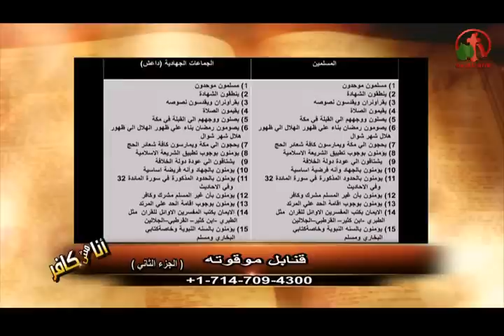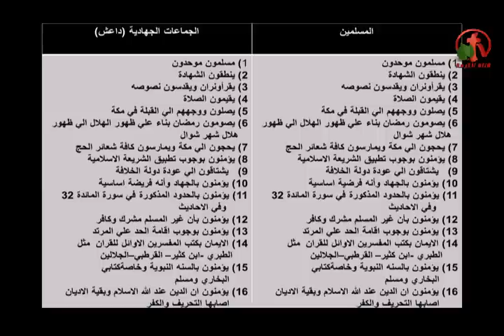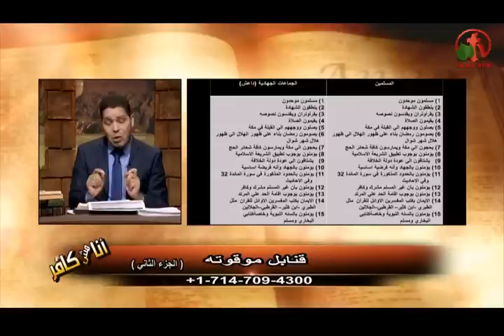هل هناك أختلاف بين أيمان "الجماعات الجهادية" وداعش وأيمان المسلم العادي؟ - أنا مش كافر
جدول مقارنة بين داعش والمسلمين
جزء من حلقة "قنابل موقوته - 2 "
بث مباشر علي قناة الكرمة 27 ديسمبر 2015
Is there a difference between faith and the faith of ordinary Daash Muslim? - I am not an infidel
Comparison between Daash and Muslims table
Part of the episode "a ticking time bombs - 2"
Live broadcast on Alkarma tv channel December 27, 2015
Prepare and submit: Brother Andrew Habib